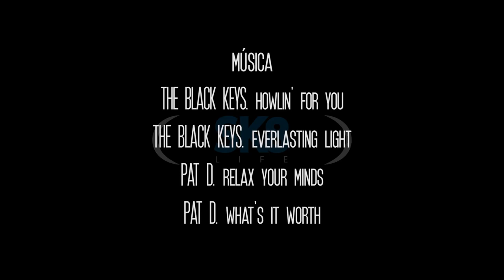Sk8Life Tv #114: Entrevista a Cristhian Llerena